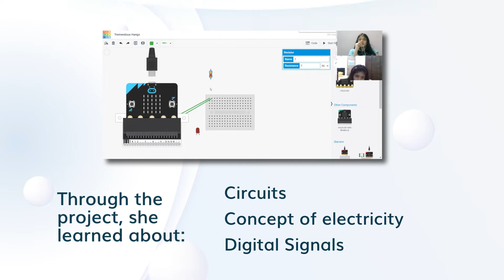CurioEd Champ Amyraa has made her own Burglar Alarm System!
Meet our CurioEd Champ Amyraa, from Grade 5, who has created some fantastic projects while learning middle school physics and coding. She has built her own Burglar Alarm System and a Blinking Lights System!

Why choose CurioEd?
👩🏽‍💼 Mentors from IITs/NITs/Ivy League Colleges
💻 Live, 1:1 classes
🚀 Monthly learning kits